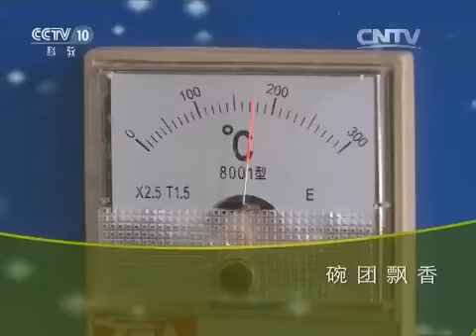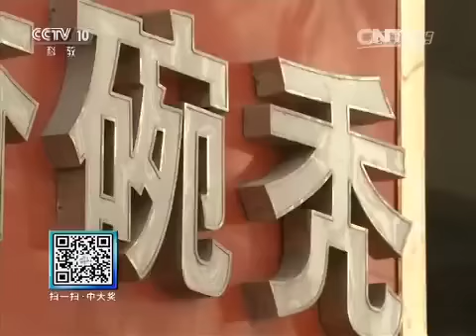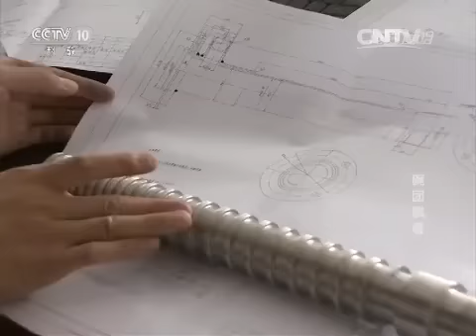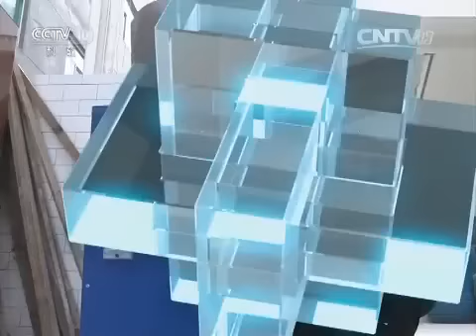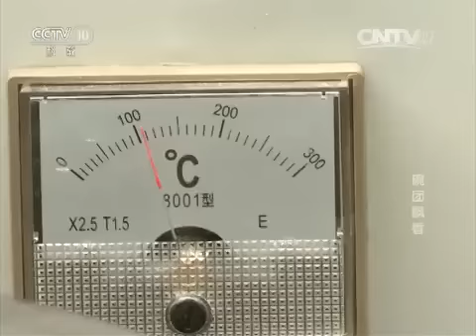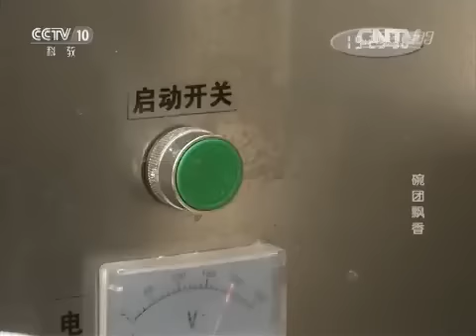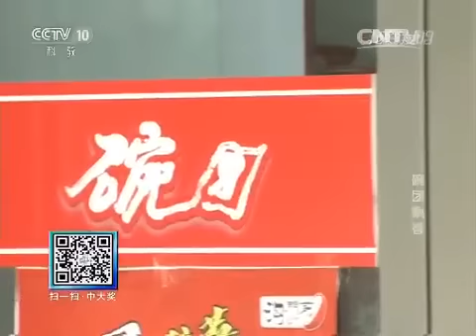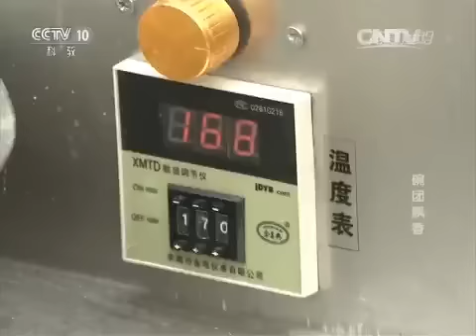20151112 我爱发明 碗团飘香